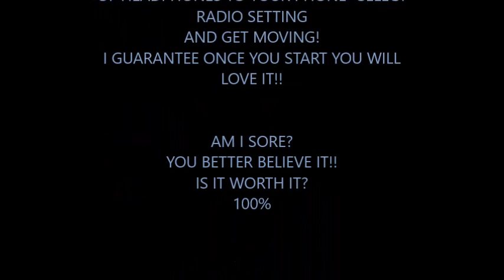*MOTIVATIONAL WALK* HEALTHY NEVER FELT SO GOOD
I want to motivate you to get out and go for a nice long or short walk. It is so peaceful, it lets your mind just be free for a while. The bonus is your getting healthier at the same time.
Listen to some of your favorite music, Youtube videos, podcasts whatever you want.
I guarantee you will feel great about doing it!!
So what are you waiting for ? Get out there!!
Wish you could be there along side me for my walks
So this will have to do for now.
Until next time~ Eat healthy & get your excercise

Stay Positive
Stay Motivated
No more excuses
You have one life to live

Thanks